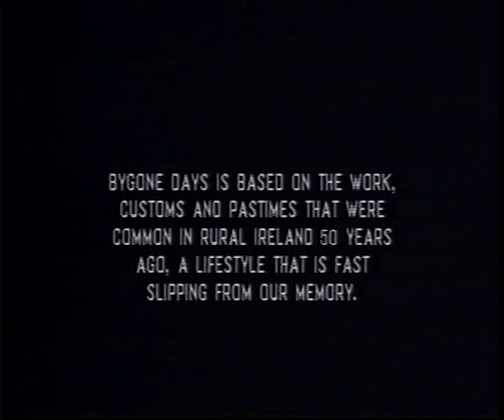Tradition Rich Ireland - Bygone Days A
Authentic Irish Culture and Irish Travel Documentary.

Ireland Travel and Ireland Culture.